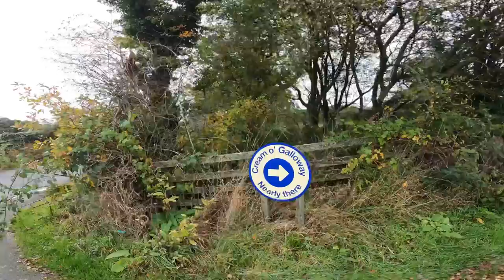THE COW WITH 3 TOES ( plus a raging bull )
In this episode of behind the scenes. Me and Graeme visit 2 farms. 1 with a cow that has 3 toes and the other farm has a very feisty bull. This is an episode you don’t want to miss.

The songs in this video are…. Better without me. By Wildflowers
                                                     Outside @iksonmusic
                                                     Building chemistry. By Cody Francis